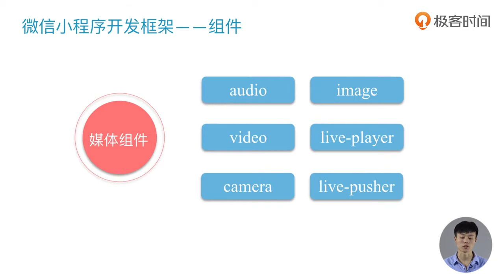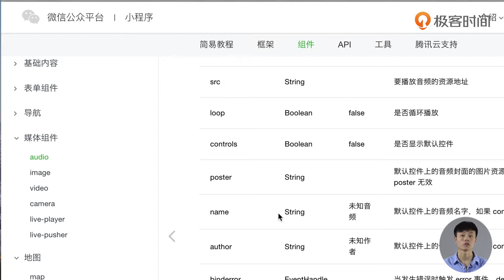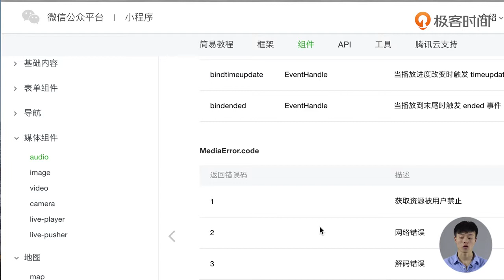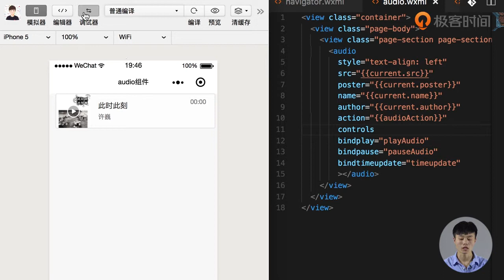第51讲 微信小程序媒体组件之audio